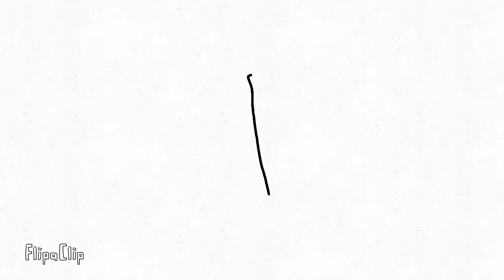January 4, 2022